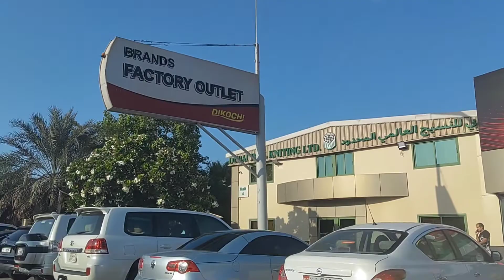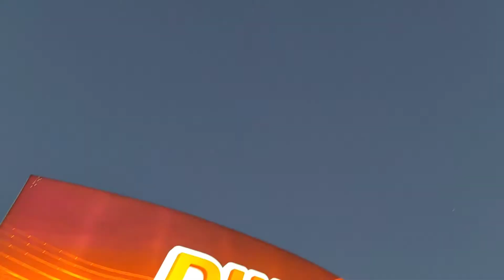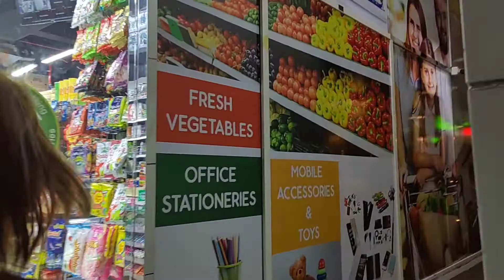"Dikochi & Kooya day" | VLOG #89 | Marichel Acebar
Hello! Its been a while since my last update with you guys... So here I am trying to post my Vlog as much as I can hahaha Charaught!
By the way, we went to DIKOCHI FACTORY OUTLET last time and im telling you guys you must try to visit DIKOCHI as they have a lots SALE items and plus with more discounted price🤩. Best DUBAI BARGAIN EVER!

We also had dinner at KOOYA RESTAURANT which serves Filipino recipe!
Try to visit Kooya guys as they have delicious food and very accommodating staff.

Pls. watch andsubscribe to my YOUTUBE CHANNEL 🤗